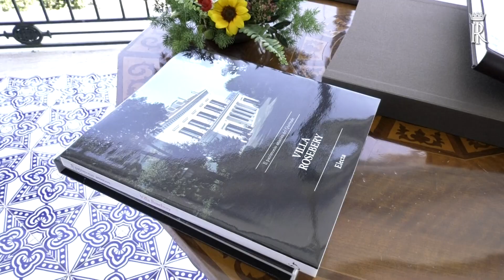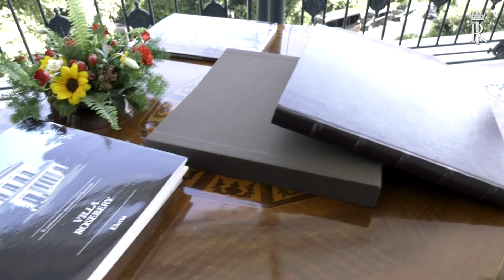Mattarella incontra il Presidente della Repubblica Federale Tedesca a Villa Rosebery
NAPOLI Villa Rosebery -  Incontro del Presidente Mattarella con il Presidente della Repubblica Federale Tedesca